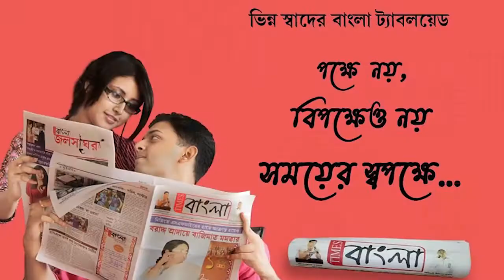আসানসোল লোকসভা উপনির্বাচনের জন্য মাইক্রো অবজার্ভারদের ট্রেনিং দেওয়া হল আসানসোল রবীন্দ্র ভবনে